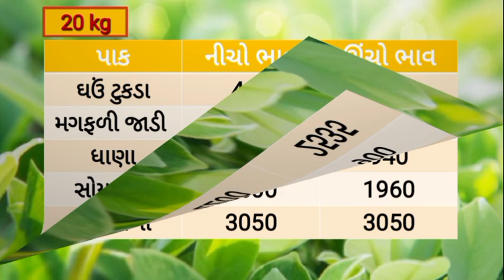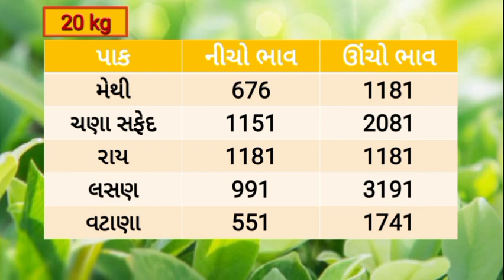🌱 Aajna bajar bhav 06/04/2024 |આજના બજાર ભાવ |gondal Aajna bajar bhav |Jamnagar bajar bhav